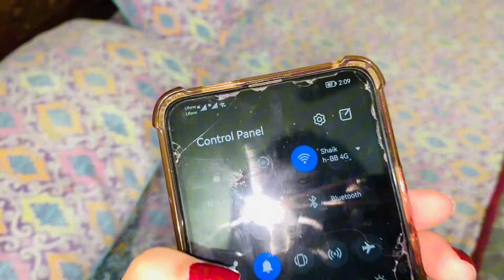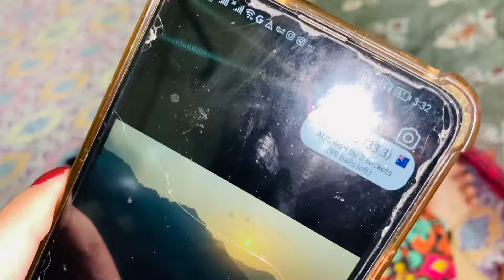Aj ka din sheezal ke naam😍|pura din sath spend kiya💗